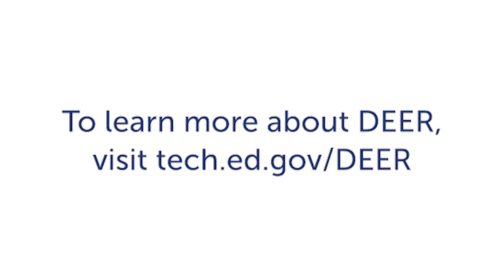Advancing Digital Equity for All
The U.S Department of Education, Office of Educational Technology (OET) held a series of national conversations to learn more about the barriers faced by learner communities and promising solutions for increasing access to technology for learning. Based on these conversations, OET has published strategic guidance on equitable broadband adoption to support states in building their digital equity plans.